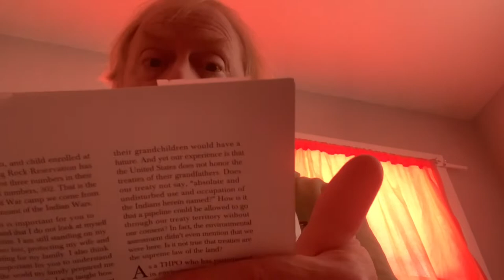Tribal Preservation Officer, John Eagle, Sr. Speaks Out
In wake of recent court decision, John Eagle,Sr. Speaks about continuing threats to his Sioux Community in an article for Earth Justice